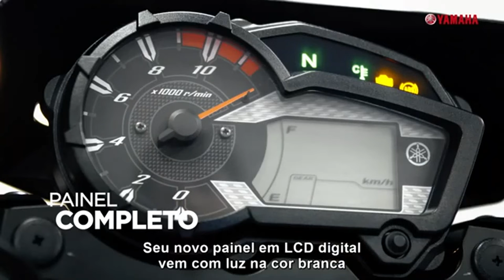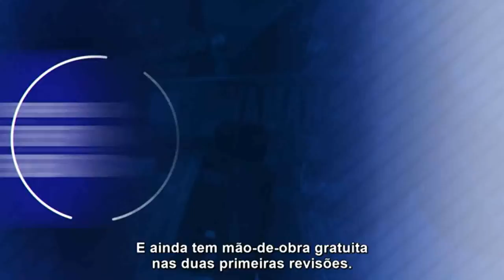Yamaha CROSSER 150 - Explore novos caminho